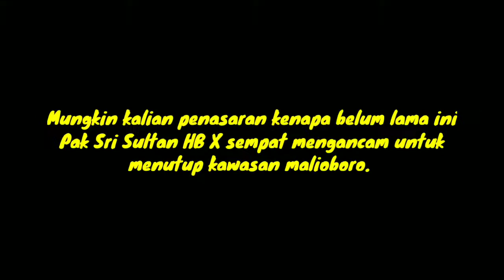Malioboro Mau Ditutup? Wajar Sih Kalo Gara² Ini Penyebabnya.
Halo guys, ketemu lagi di channel Mbah People. 👋🏻

Yak, sesuai dengan judul, mungkin kalian pernah baca atau tau berita yang mengatakan kalau ada wacana tentang penutupan kawasan malioboro. Mungkin kalian penasaran, kenapa sampai tercetus rencana itu?

Paling sebagian dari kalian bakal bilang gini "Loh, bukannya di jogja warganya taat aturab ya? Kan di foto² yang ada di sosmed keliatan jelas kalau malioboro sepi pengunjung. Kenapa harus ditutup?"
Andai kalian tau, malioboro tidak sesepi yang kalian pikirkan (ya walaupun setidaknya emang beneran sepi saat awal² pandemj ini terjadi).

Biar gak penasaran, langsung aja ditonton yak gaes. 😁